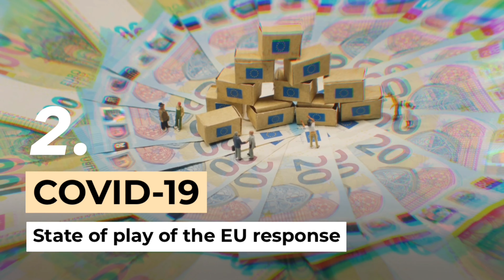Coming up at the next Eurogroup!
The Eurogroup ministers are meeting virtually to discuss several topics: the economic outlook in the euro-area and the state of play of the EU response in the context of COVID-19, how to introduce a digital euro, and the Banking Union.